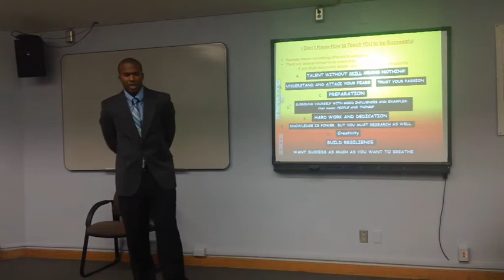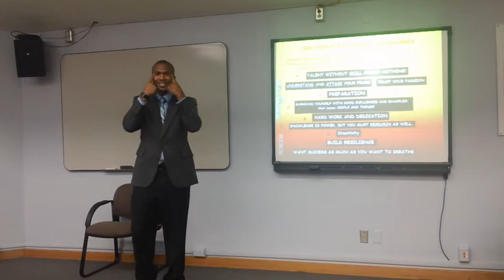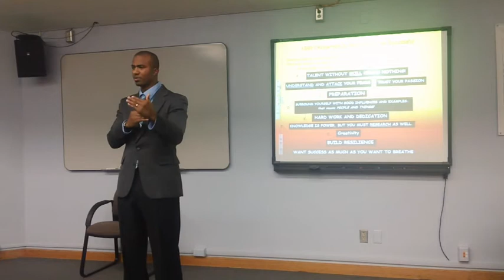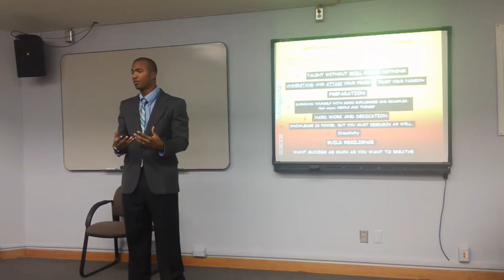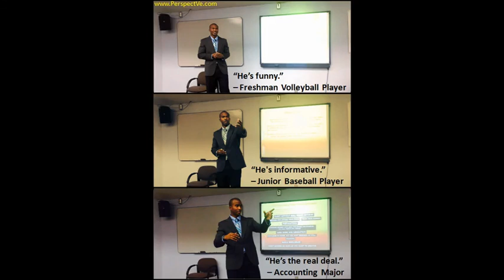SUCCESS - Michael Phelps, Knowledge Is NOT Power.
Professional Counselor, author and businessman Shawn Francis-Coleman shares a PerspectVe LLC Life-Development Workshop snippet and discusses a couple ingredients, themes, and behaviors of success.  Take a sneak peak!!